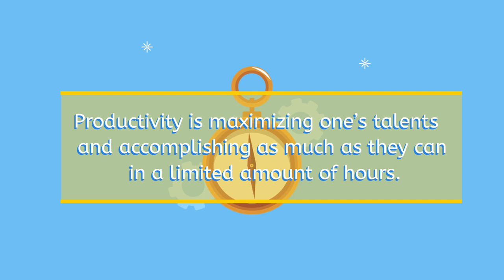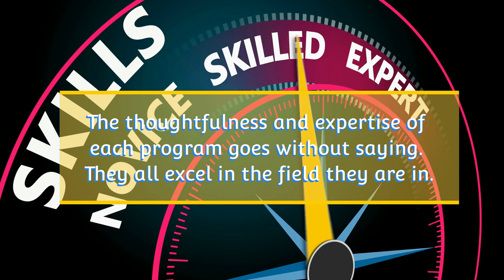How Technology Promotes Productivity (2021 Update)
As an individual who grew up mostly in the digital world, technology has been a positive influence on my life. It is an extreme privilege to have the experience I do with technology because I was raised by a wonderful mother who valued technology as a tool for learning. I had the chance to develop a healthy relationship to technology early. Hence, today, I enjoy the benefits of apps, websites, and services that are available for students.